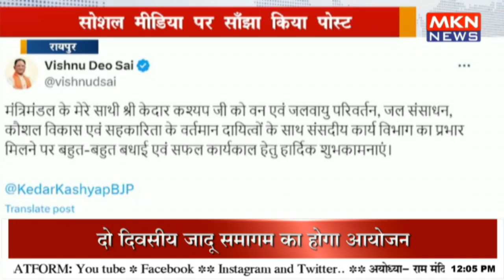मुख्यमंत्री ने मंत्री केदार कश्यप को दी बधाई